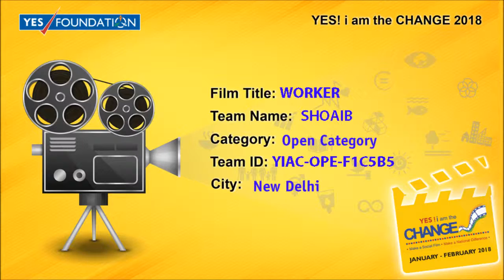SHOAIB, YIAC OPE F1C5B5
yes i am the change 2018